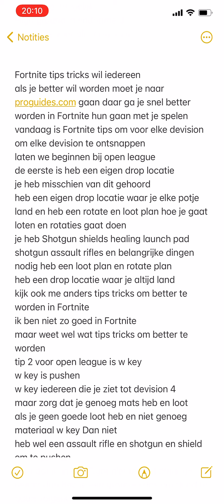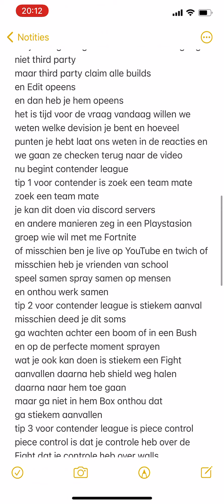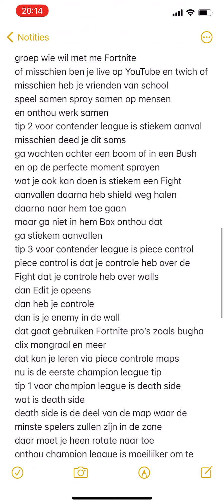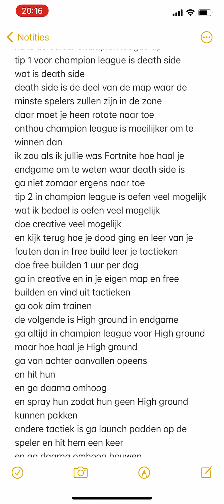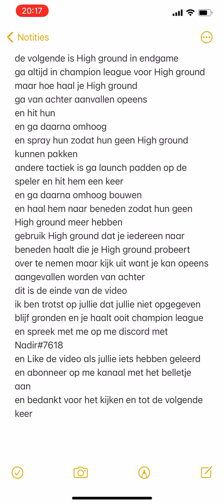Fortnite hoe ontsnap je elke devision in arena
ik ben Nadir 2008 21 april geboren
ik maak game video’s dieren video’s top 10 video’s hoe overleef je video’s wat als video’s
en Fortnite tips tricks
vandaag is hoe je ontsnap je elke devision